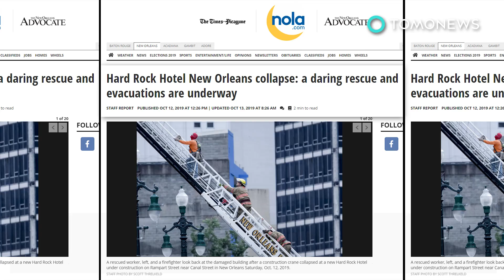Half-built Hard Rock Hotel collapses in New Orleans - TomoNews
NEW ORLEANS — At least two people have been killed after a partially constructed hotel collapsed in New Orleans on Saturday.